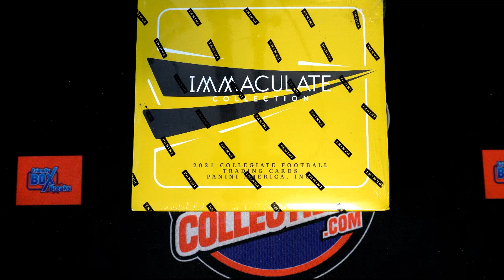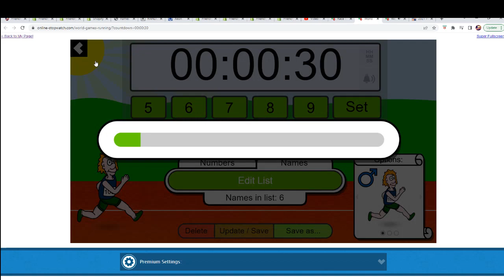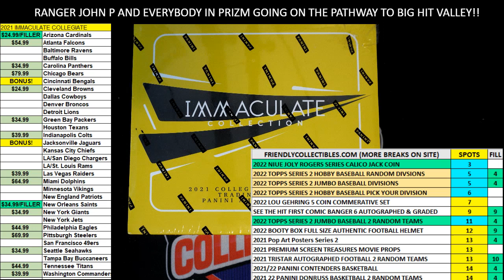2021 Panini Immaculate Collegiate FILL FOR THE Sainta & Cardinals ID 21PANIMACFBC151